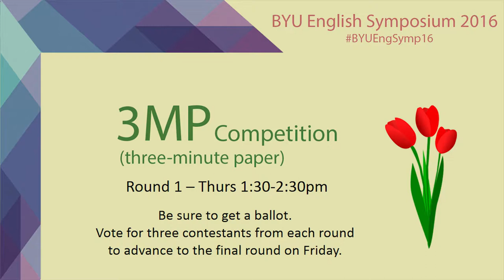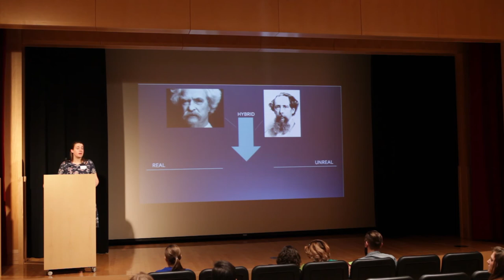"Realism: A Transatlantic Study" - Katey Workman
A 3MP (three-minute paper) presentation given at the 2016 BYU English Symposium on Thursday, March 17, 2016 by Katey Workman, based on her paper, “Realism: A Transatlantic Study.”